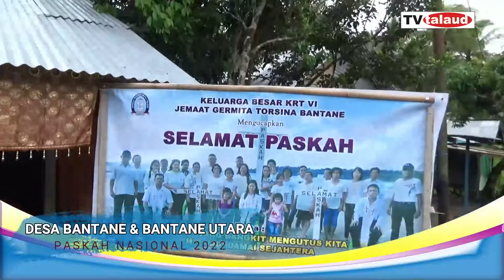SALIB PASKAH NASIONAL 2022 DI DESA BANTANE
Dari Desa Ta bang Salib diarak menuju desa Bantane